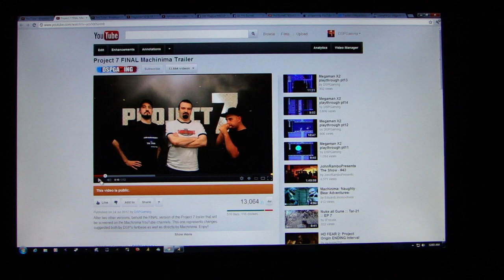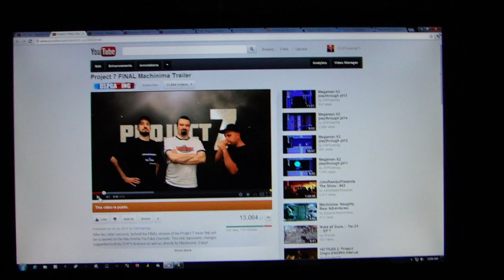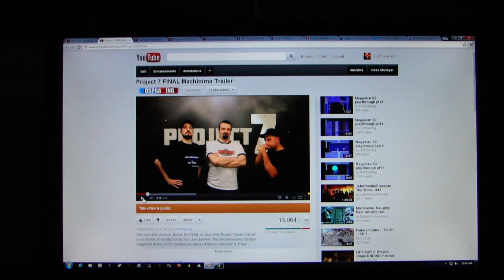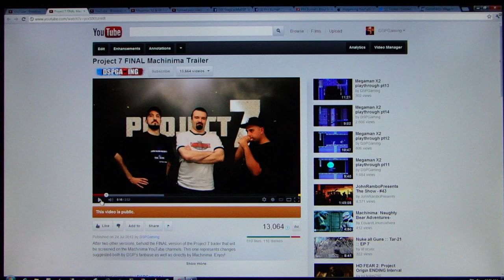UPDATE: Project 7 Trailer Airs on Machinima Respawn SUNDAY!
If you like Project 7, please be sure to watch the official series trailer airing on Machinima Respawn's YouTube channel at 6pm PST / 9pm EST this Sunday, July 29th 2012.